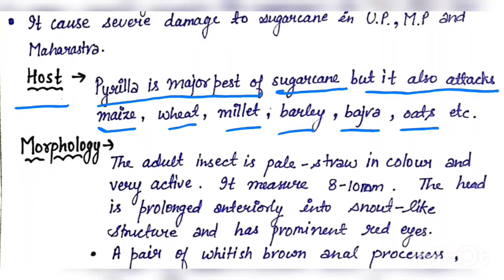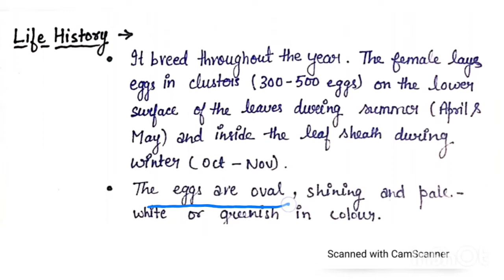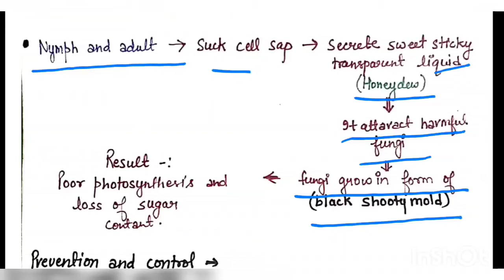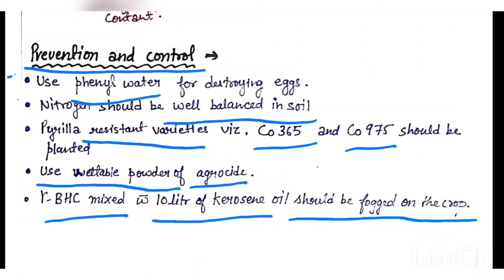B.sc 5th sem notes on (Pyrilla perpusilla- sugarcane leaf hopper)